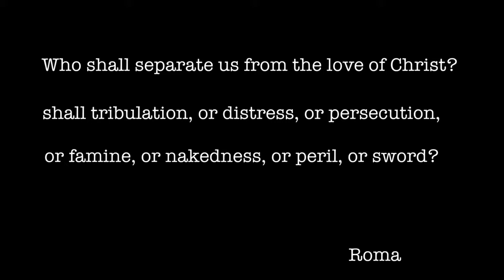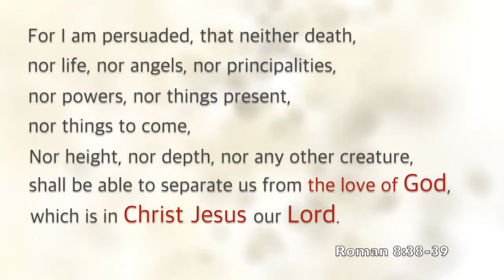See you in Heaven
In the year 1995, a brother who was working in Chinese city near the North Korean border called me.
The phone call was about a request to help a North Korean believer to escape.